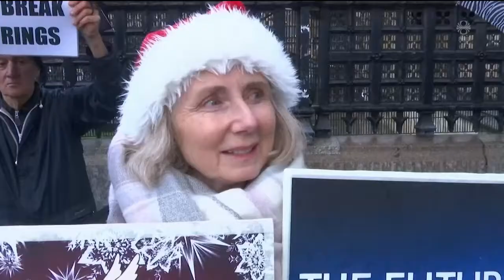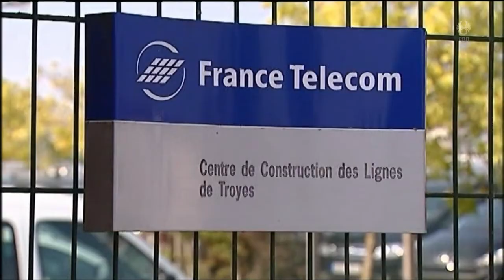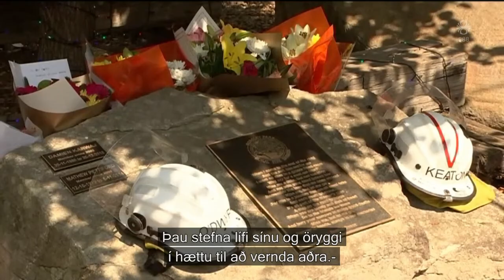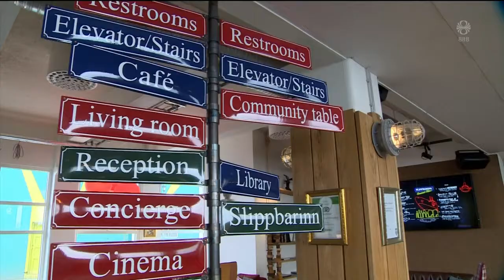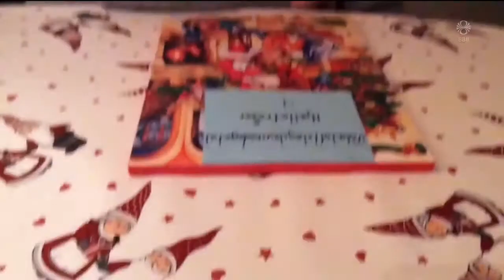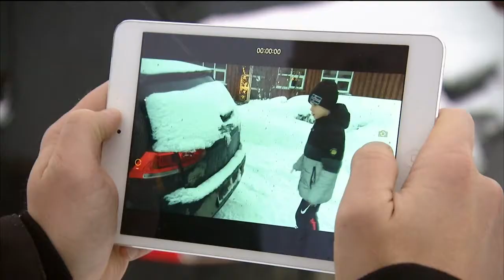Fréttir - 20. des 2019